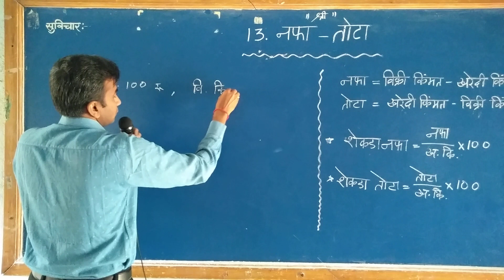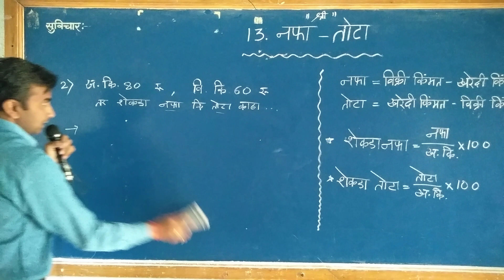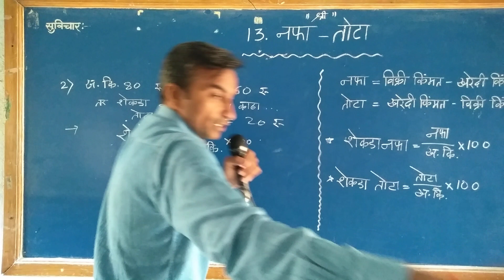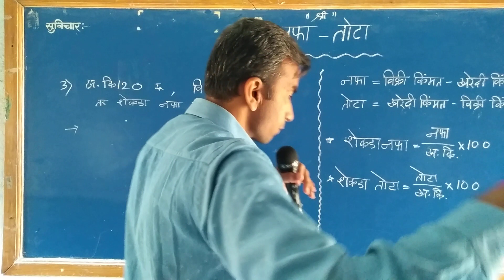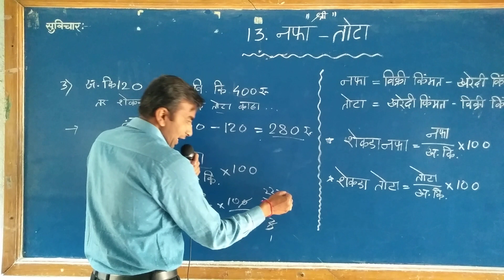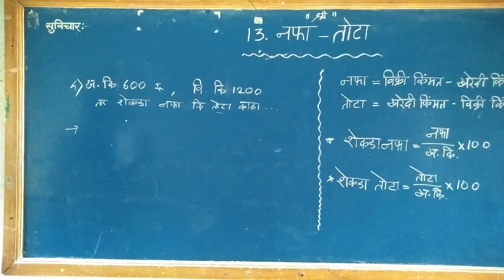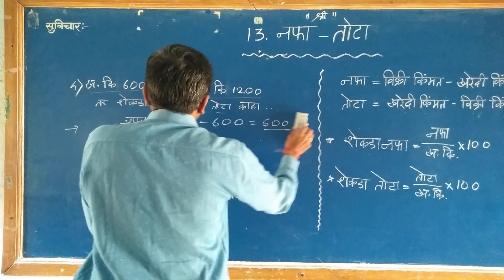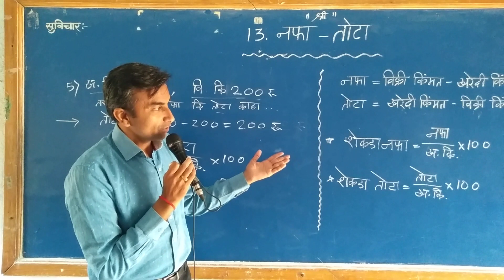🔠Navoday Math शेकडा नफा तोटा सूत्र जवाहर नवोदय गणित प्रवेश परीक्षा प्रकरण-13 नफा तोटा